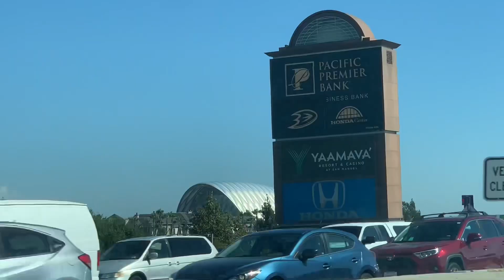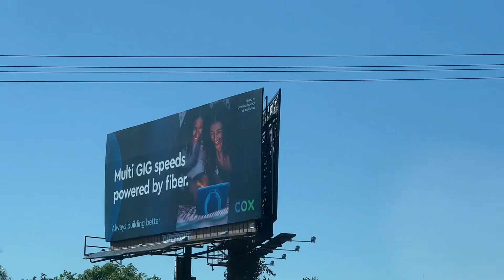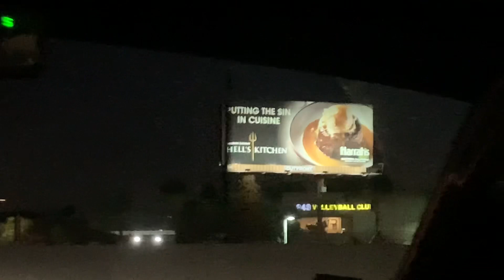Seeing Spotted Trains And Buses At Upland Anaheim Irvine San Juan and San Clemente 8/16/23